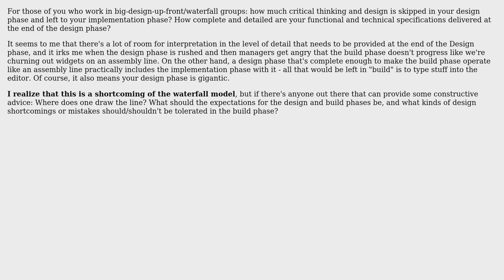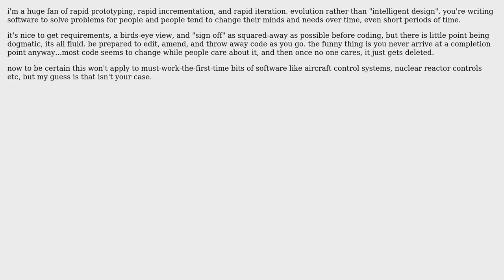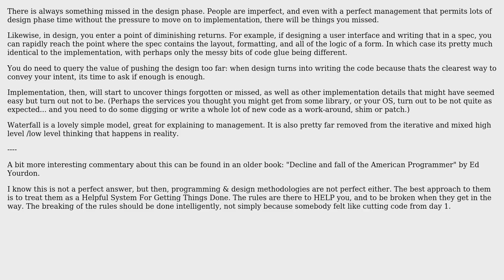Software Engineering: How much design happens in your implementation phase? (2 Solutions!!)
Software Engineering: How much design happens in your implementation phase?

With thanks & praise to God, and with thanks to the many people who have made this project possible! | Content (except music & images) licensed under CC BY-SA | Music | Images & others | With thanks to user quickly_now user nlawalker user Brad Clawsie and the Stack Exchange Network Trademarks are property of their respective owners. You are responsible for your own actions.